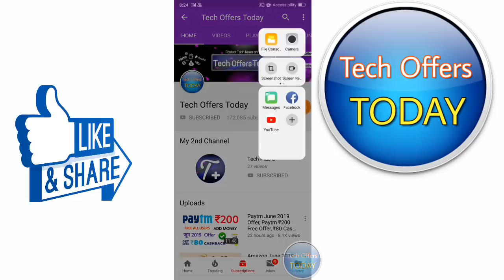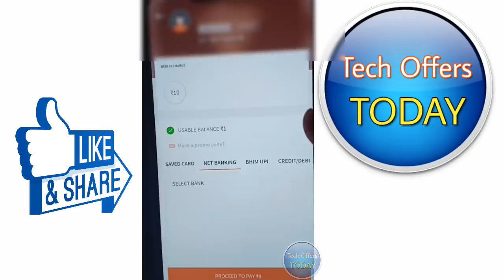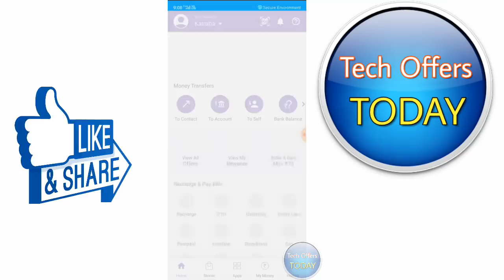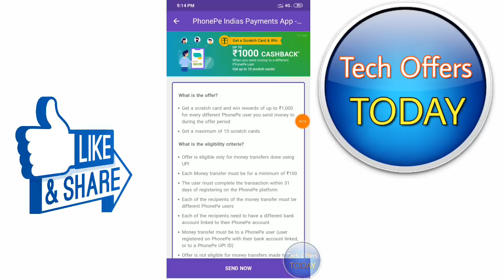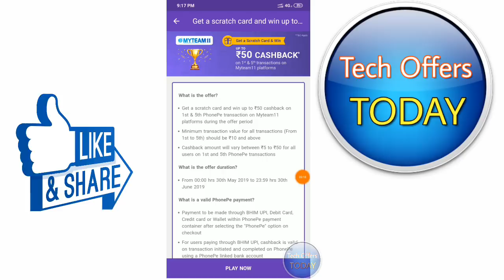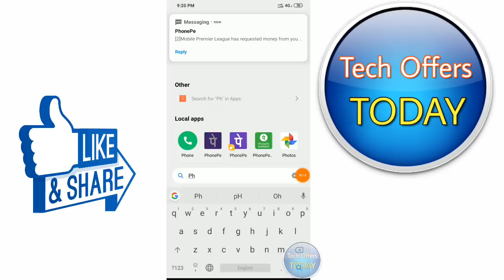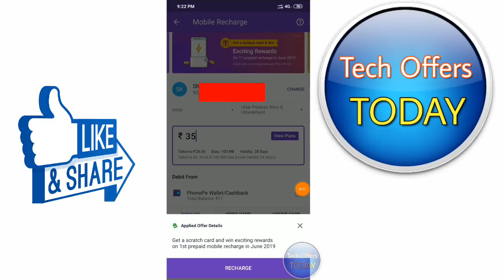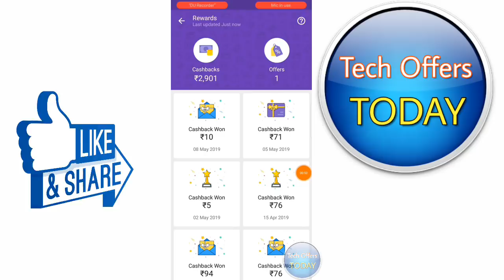Phone Pe June 2019 Offer, Phone Pe ₹260 Free, ₹40 Add Money Offer, Paytm Offer, Amazon Hidden Offer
Phone Pe June 2019 Offer, Phone Pe ₹260 Free All User's CashBack Offer, ₹40 Add Money Offer, Paytm Loot New Offer, Amazon Hidden Offer June 2019, Paytm offer today